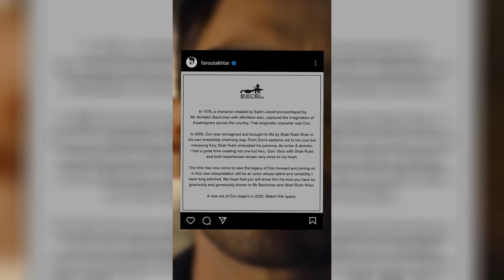What happened to SRK ?, DON 3 leaks, news update!!🔥